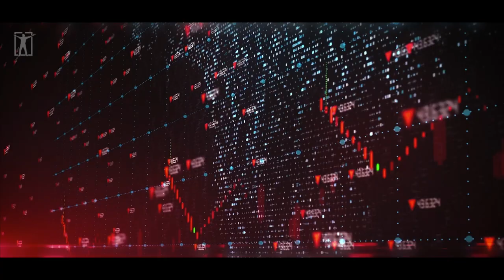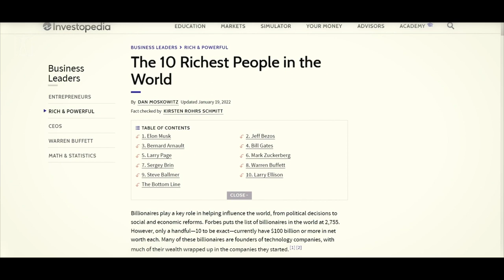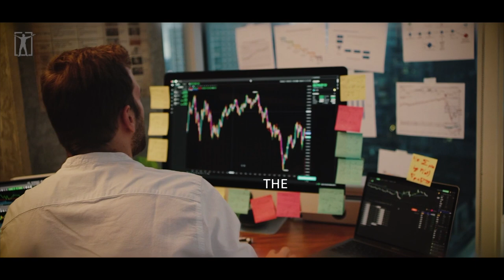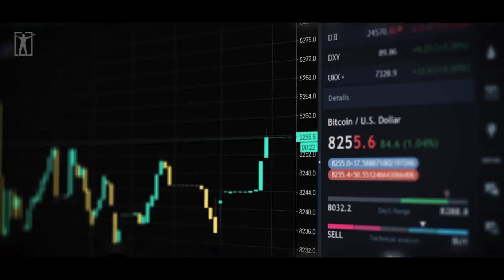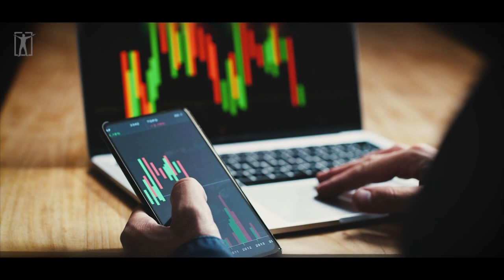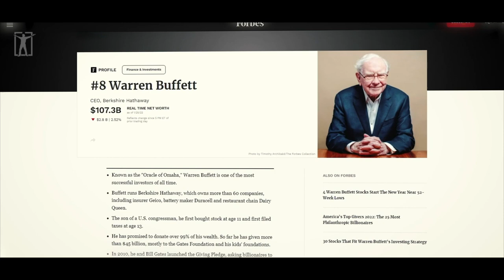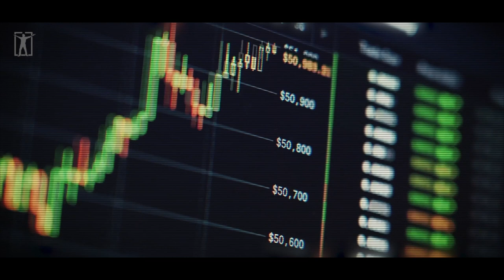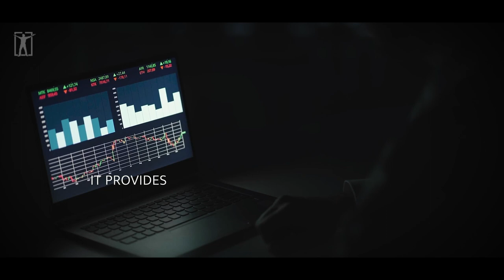"This is The 8th Wonder of The World" | How To Make Massive Money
The 'Simplest' Way to Make Massive Money.

Timestamps:
0:00 CASH IS TRASH
1:25 WHY THE RICH GET RICHER
2:15 THE IMPORTANCE OF INVESTING
4:11 BITCOIN & S&P 500
6:40 COMPOUNDING

Motivational Clothing Brand.

►Footage licensed through:
Videoblocks